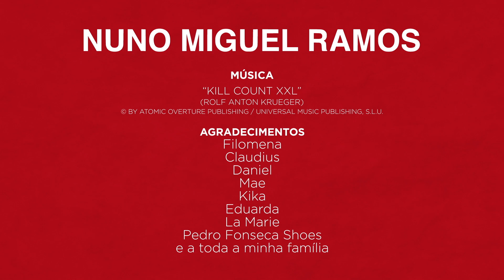Nuno Miguel Ramos | Fall Winter 2021/2022 | Full Show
Nuno Miguel Ramos | Fall Winter 2021/2022 | Digital Fashion Show in High Definition. (Widescreen - Exclusive Video/1080p - Moda Lisboa/Lisboa Fashion Week)